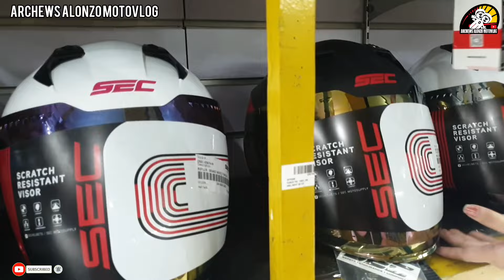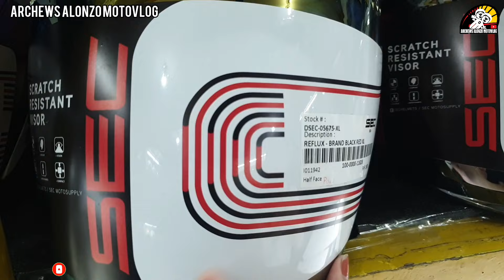BAGSAK PRESYO NG MGA BRANDED HELMET | PRESYO NG MGA HELMET AT MGA MODEL | LEGIT STORE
Which helmet should you buy? Here are all the guidelines, standards you should know.
To qualify as motorcycle-specific, a helmet must have three parts at its simplest. Each of these parts plays a unique role in protecting your head. And these parts are:

1.)  A hard outer shell that deflects the brunt of a strong impact and prevents any object from puncturing the helmet (and by extension, the head in it)
2.) An inner layer of crushable foam (most often polystyrene) that absorbs additional impact and prevents the brain from hammering against the skull and getting brushed
3.) A fabric and foam liner that provides comfort for the wearer and helps wick away sweat and moisture

How do I know how safe a helmet is?
Several certification authorities exist around the world to test motorcycle helmets and make sure that they are safe to use. If you’ve seen the acronyms ‘DOT’ and ‘ECE’ before, you’ve come across the two most recognized authorities on motorcycle helmet safety in the world.

The first acronym, DOT, is a US-specific one, and it stands for the United States Department of Transportation. If a helmet is DOT-certified, it meets US standards for use on the road.

The second acronym, ECE, stands for Economic Commission for Europe. Despite the ‘Europe’ in its name, the commission functions as part of the United Nations and releases regulations that get adopted by many countries around the world.

The ECE regulations for motorcycle helmets are ECE 22.05 and ECE 22.06. We’re especially interested in them, because the Department of Trade and Industry (DTI) bases its guidelines on those regulations. This means that any ECE-rated helmet is safe and legal to use here in the Philippines.

Enforcing authorities
Three government bodies are responsible for making sure that both motorcycle dealers and riders comply with the law:

Department of Trade and Industry (DTI)
Department of Transport and Communications (DOTC)
Land Transportation Office (LTO)

Note:
This is not a sponsorship vlog, this was created for our fellow riders to know the updated price of the motorcycles.

Address: MH Del Pilar Street Cycle City Building, 10th Avenue Caloocan City
Look for Ms. Jessa & Shobie